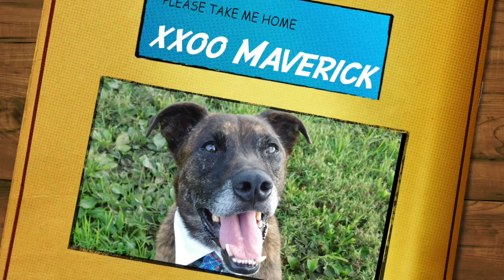Adoptable Maverick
I'm Maverick, and I need a home